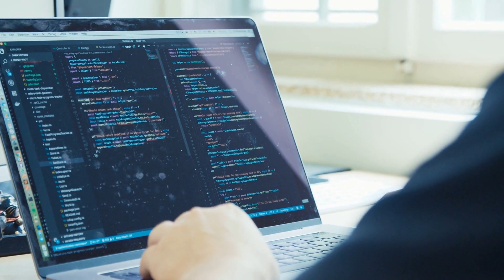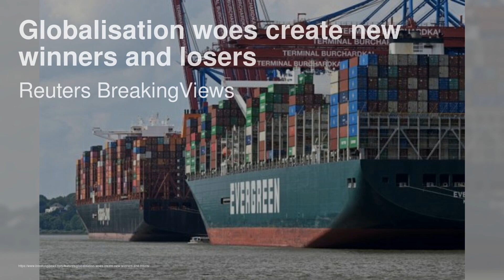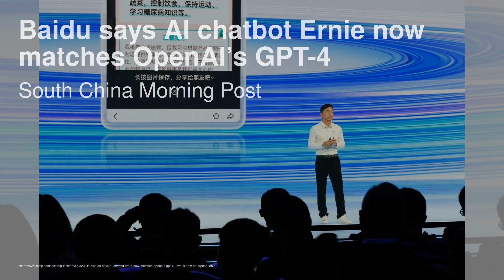Angry Creditors Are Fighting Over a Crown Jewel of German Real Estate；Orban meets Xi in Beijing, att